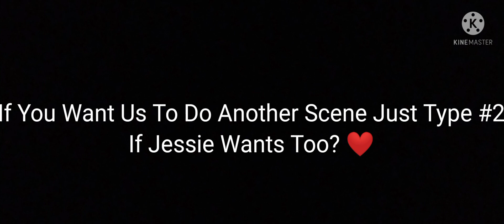Wanda Vs Tony With Subtitles